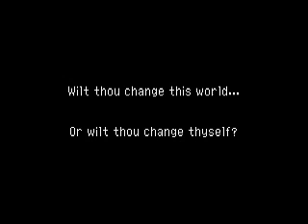Let's Play Chrono Cross: Part 25 - Orphanowned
In this segment the Dwarves get slaughtered by Serge and the gang, but the fairies blame humans (despite us saving them) and kick us out. We get the blessing of the Water Dragon, and head over to Mt. Pyre to stop Lynx! But run into some old friends on the way.

There is some slow-down near the end, I apologize...I cut out a bit of video due to it.